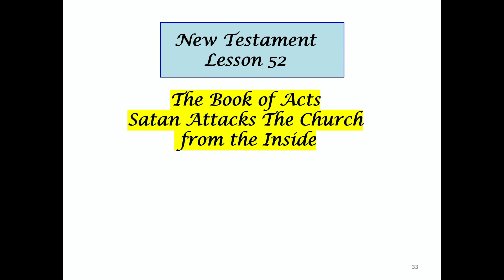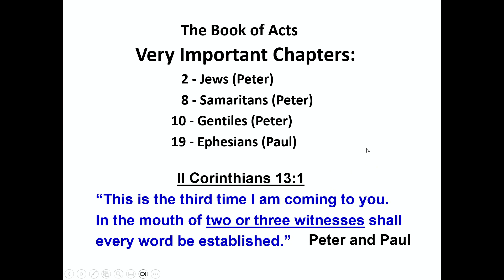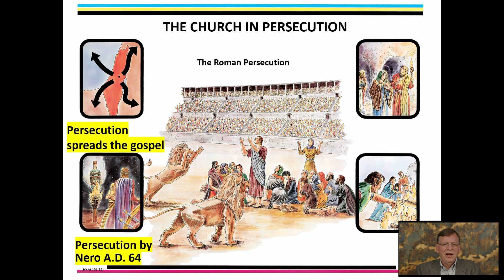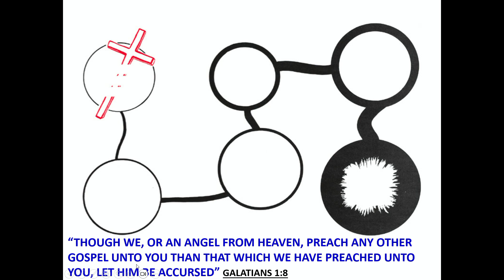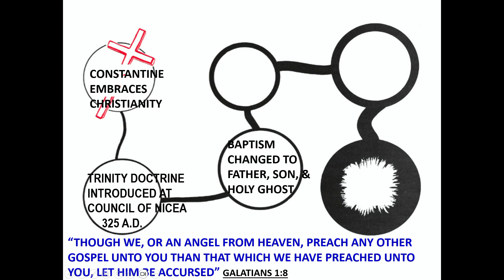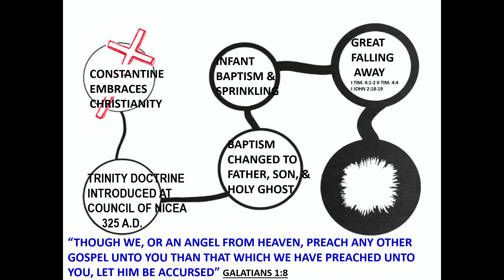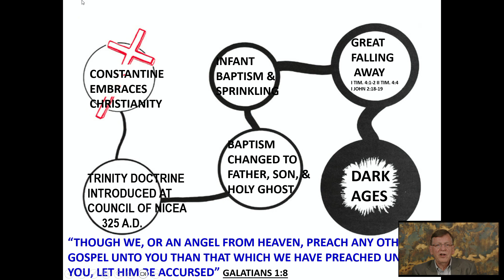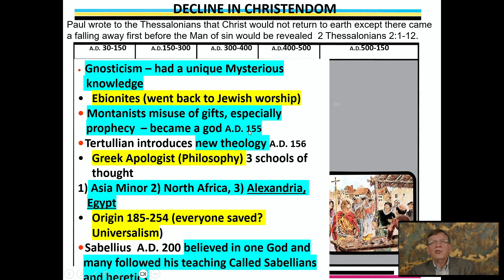New Testament Bible Study Lesson 52